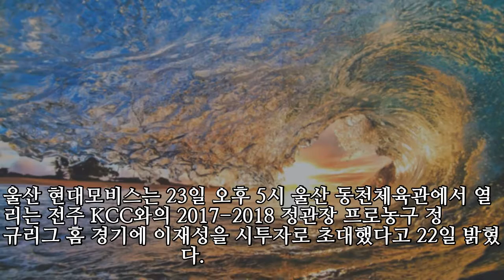K리그 MVP 이재성, 23일 프로농구 현대모비스 홈 경기 시투